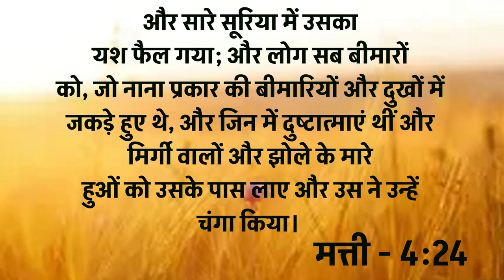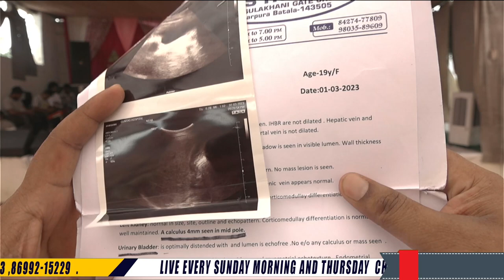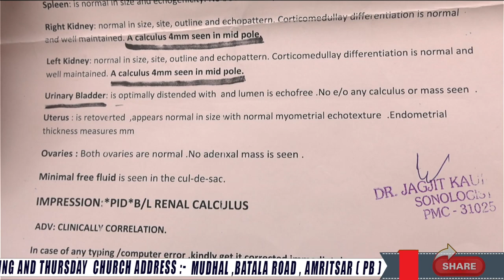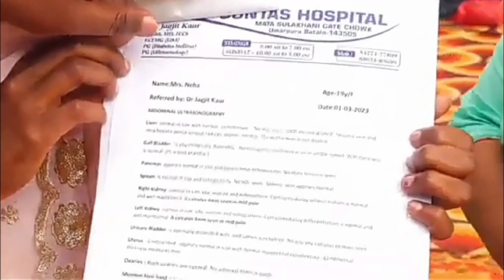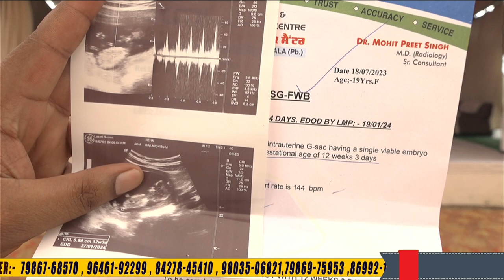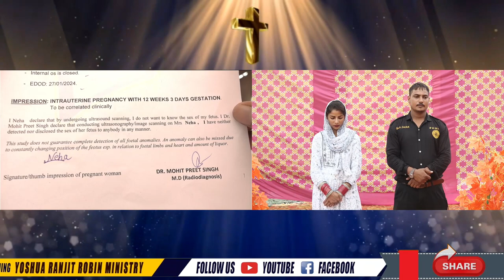Big Testimony || दो बार Miscarriage दोनों गुर्दों में पथरिया, खून जम गया था, गुर्दों में सोज थी और..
Big Testimony || दो बार Miscarriage दोनों गुर्दों में पथरिया, खून जम गया था, गुर्दों में सोज थी और साथ में लिकोरिया भी था ‌। लेकिन अब देखे कैसे हुआ प्रभु का अनुग्रह